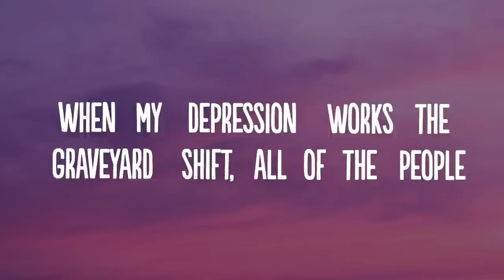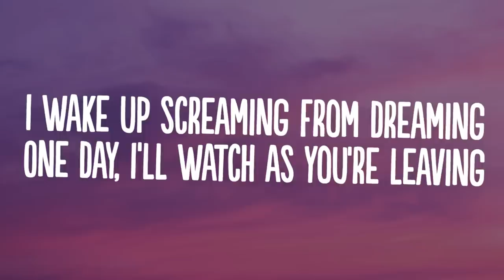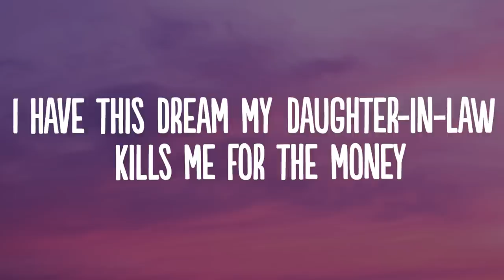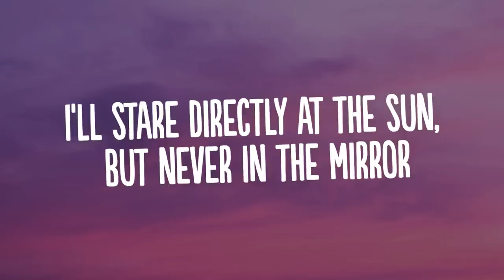Taylor Swift - Anti-Hero (Lyrics)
👍  Song: Taylor Swift - Anti-Hero (Lyrics)

🎤 Lyrics: Taylor Swift - Anti-Hero